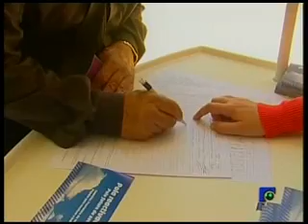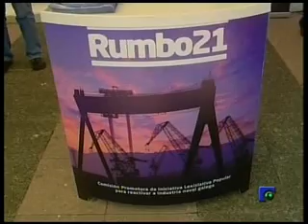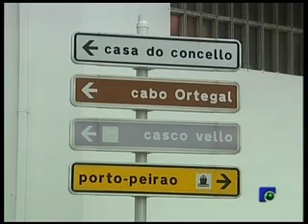INFORMATIVO 09 09 2009 3ª Parte